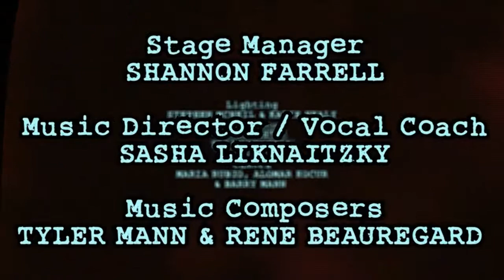Frost Bite | Behind The Show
We take you all the way back to the end of the writing process, and then to the show day itself for a small look at what it was like to be a part of Frost Bite: A Canadian Zombie Musical